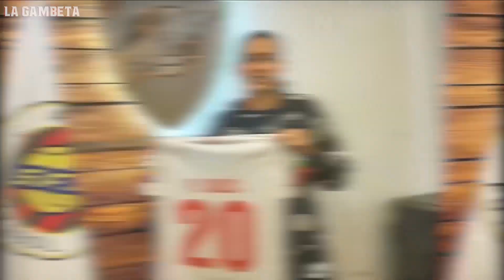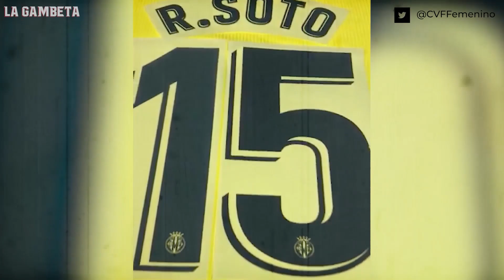¡Jugadora PROFESIONAL del VILLARREAL HUMILLA al GAMBETEAM!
¡Gambeteros! Les tenemos este nuevo video, Rubí Soto nos acompaño en unos retos antes de emprender su camino en el fútbol Europeo, nos demostró por que ha sido la elegida por el futbol de España para ser la primer jugadora en salir de la Liga MX rumbo a un equipo de Europa